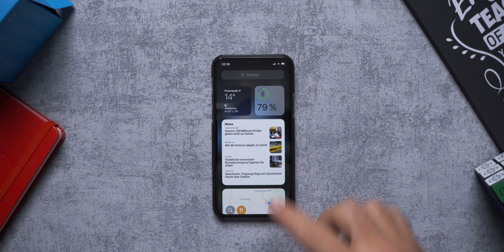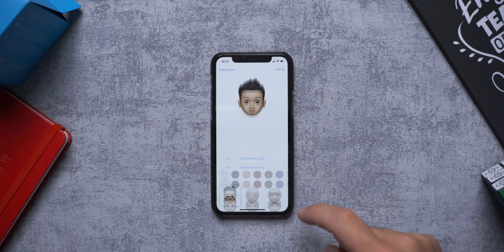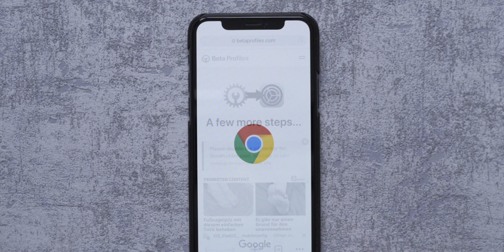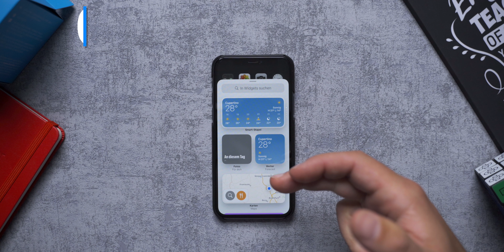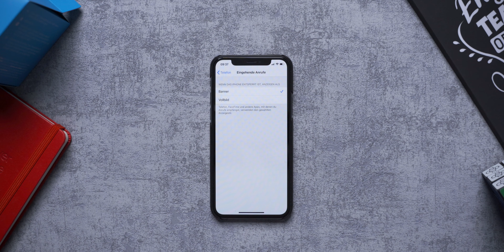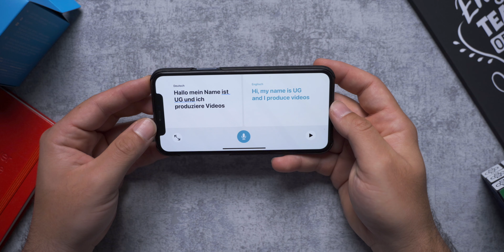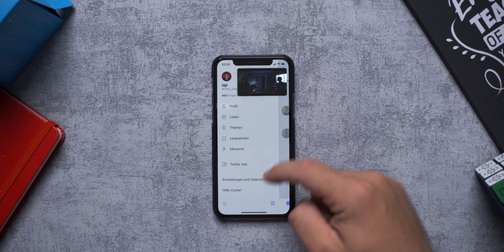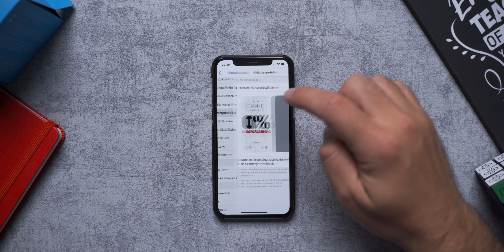IOS14 auf dem iPhone ✓ DIE 10 NEUEN FUNKTIONEN | TechFloyd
Hier zeige ich eine Zusammenfassung der besten IOS14 Features! :)

⏱ Timestamps:
00:00 - Intro
00:11 - Widgets verschieben
00:56 - Homescreen ein- & ausblenden
01:36 -  Mundschutz Memoji
02:46 - App Mediathek
04:34 - Widgets stapeln
06:15 - Anruf Banner
07:21 - Übersetzer App
09:21 - Bild in Bild
10:57 - Siri
12:05 - Wallpaper